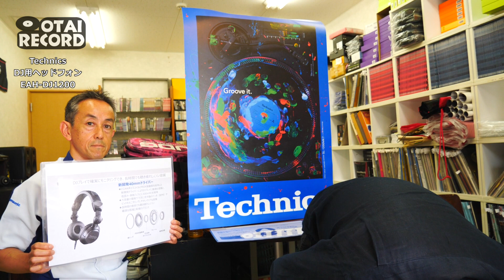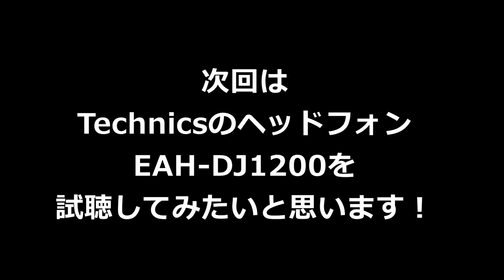[3/4] あの名機が復活！すでに話題騒然のTechnicsのヘッドフォンEAH-DJ1200-Kをご紹介いたします！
【動画の構成】

今回はすでに話題騒然！

Technicsの名機が復活。ヘッドフォンのEAH-DJ1200-Kをご紹介いたします！

さらにパワーアップして帰ってきました。

DJニーズに完全に応えられていて利便性と音質に長けております。

今年はTechnicsとしてもアツかったですがこちらもかなりやばいです！

●EAH-DJ1200-K に関してはこちらから